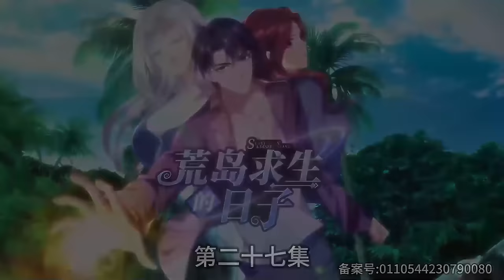🔔🔔🔔荒岛求生的日子 | Survive On A Deserted Island With Beautiful Girls Ep1-63 Multi Sub 1080P